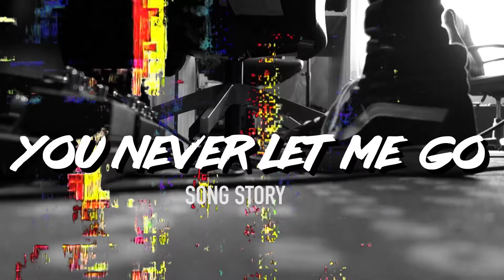You Never Let Me Go Song Story - Divine Attraction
This is the story behind the song You Never Let Me Go from the EP Echo.